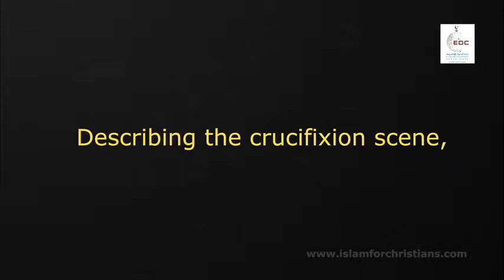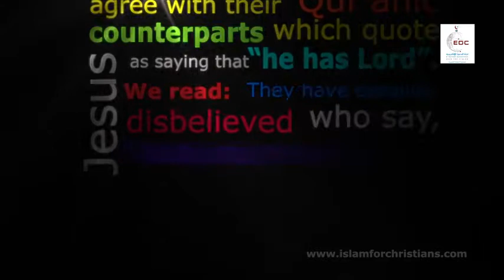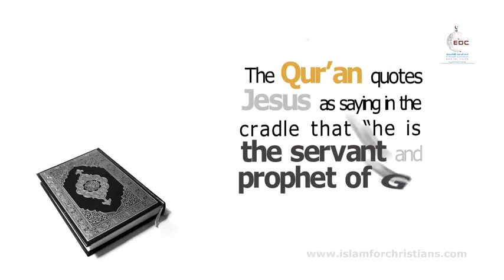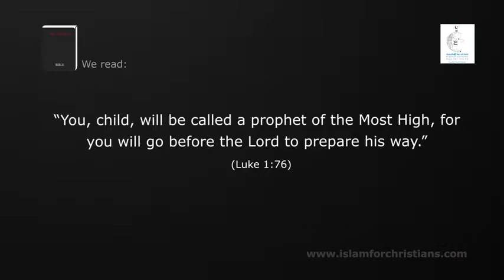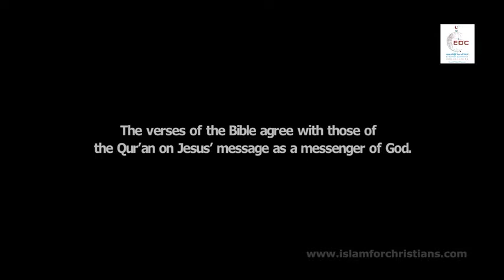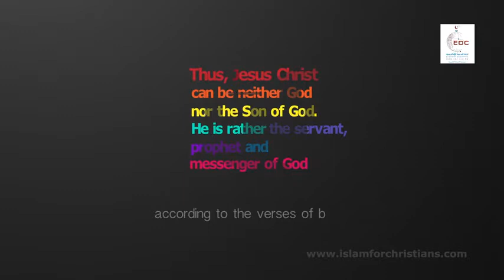Jesus as the Servant, Messenger and Prophet of God by E Dawah CommitteeEDC